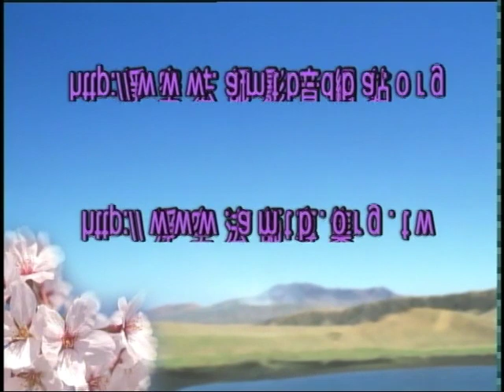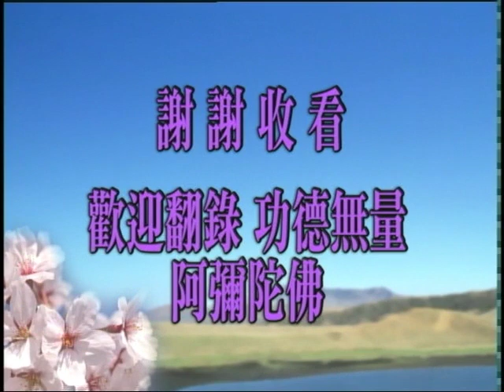Thái Thượng Cảm Ứng Thiên tập 148/195 - Pháp Sư Tịnh Không